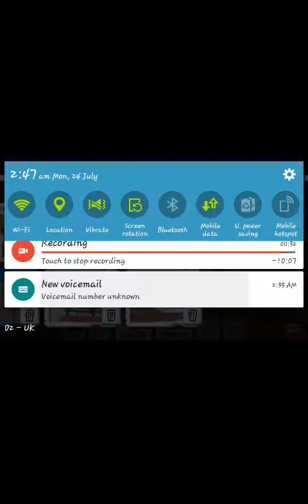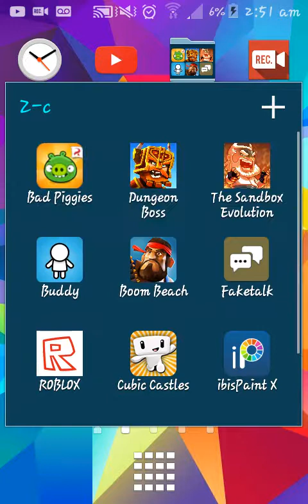zafeer chowdhury plays the SANDBOX EVOLUTION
btw I went to the bt tower